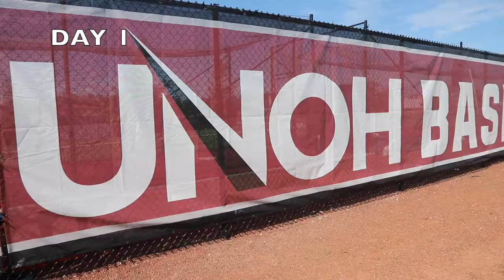UNOH BASEBALL INSTRASQUAD VLOG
Welcome back to UNOH Baby